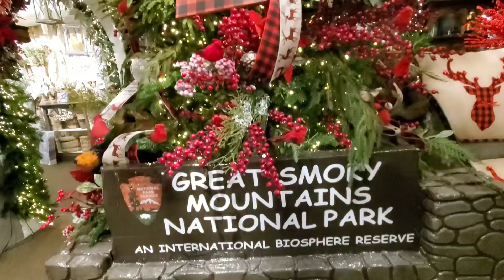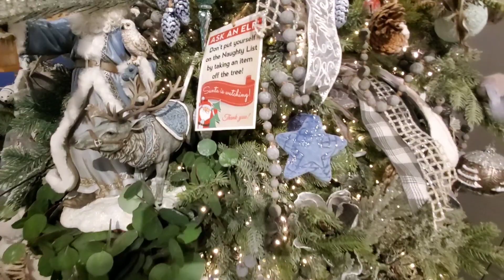THE INCREDIBLE CHRISTMAS PALACE/PIGEON FORGE/CHRISTMAS/NEW HORIZONS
The Incredible Christmas Palace in Pigeon Forge, Tennessee! The largest Christmas Store in the South. Where Christmas is 365 days a year. Located in Pigeon Forge, Tennessee. Nothing like having a Smoky Mountain Christmas.

Music YouTube Music Library:
O'Christmas Tree